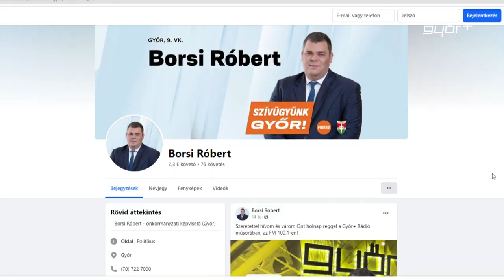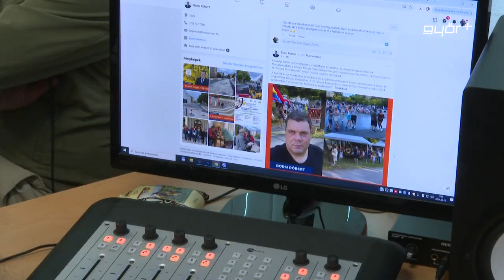18 éve dolgozik képviselőként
Borsi Róbertet senkinek sem kell bemutatni, hiszen 18 éve képviselő Marcal-, Nádor-és Adyváros egy részén. A Győr+ Rádió Juice című műsorában beszélt arról, mi motiválja ennyi év után is. A képviselő beszámolt arról, hogy több fontos beruházás is megvalósult az elmúlt öt évben, többek között a víztorony melletti extrém park, a vásárcsarnoknál a könyvtár felújítása vagy a Kovács Margit Iskola energetikai korszerűsítése. Emellett út- és parkoló fejlesztések is készültek, ráadásul a képviselőnek a körzet lakóinak javaslata alapján még számos terve van.